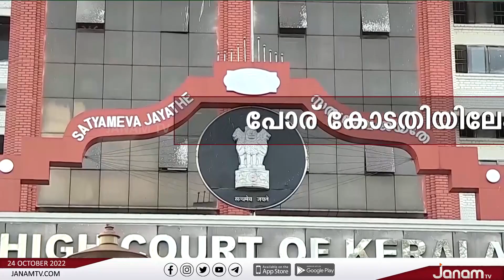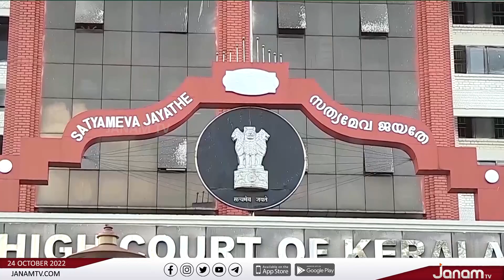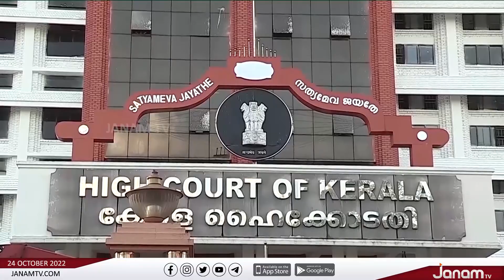രാജി ആവശ്യത്തിനെതിരെ വൈസ് ചാൻസലർമാർ ഹൈക്കോടതിയെ സമീപിച്ചു | JANAM TV